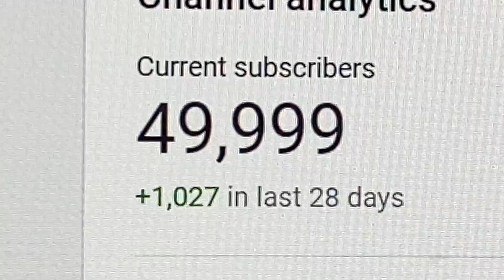50K Subscribers THANK YOU!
A short video to thank all of you for 50k subscribers 50,000 subscribers is a big milestone to reach and it happened for me on October 21, 2019, I could not have done it without all of you, thank you!